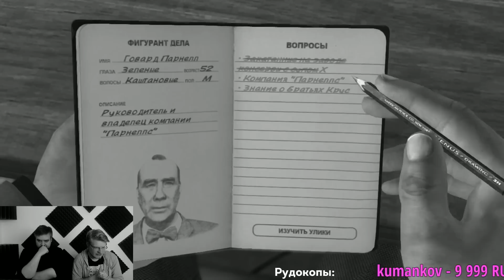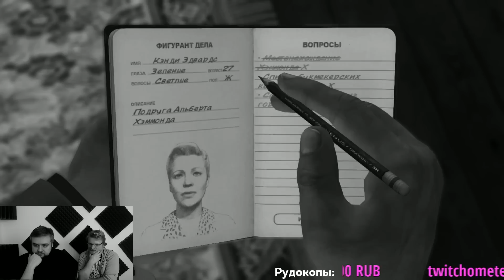Виктор Зуев и Андрей Загудаев в L.A. Noire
Лучшие моменты душевного стрима по L.A. Noire.